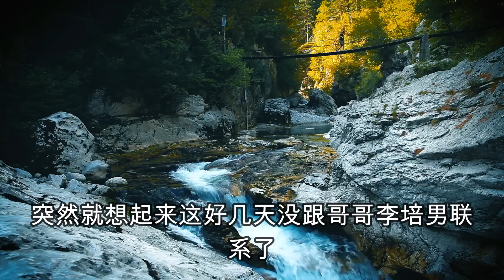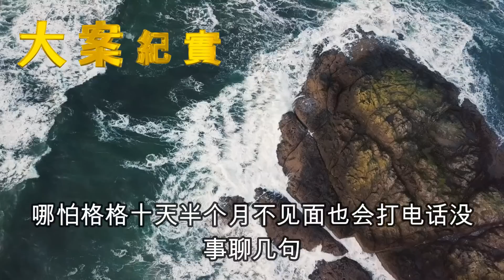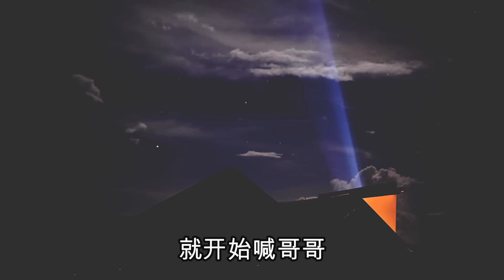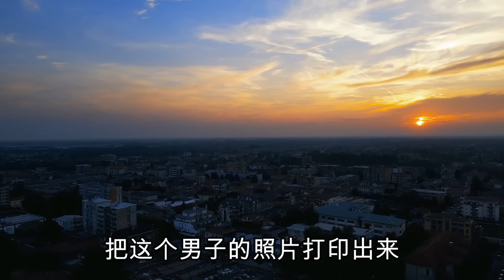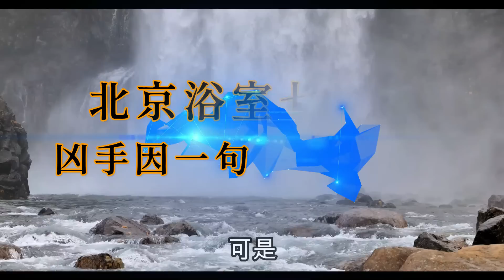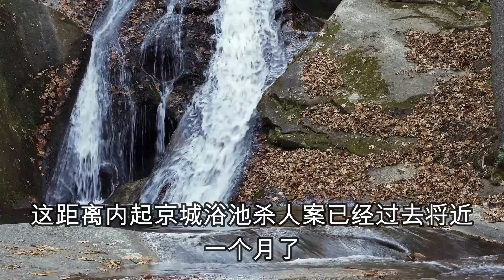「非典」肆虐期間，一家停業的洗浴中心發生兇案，七人死於非命，大案紀實